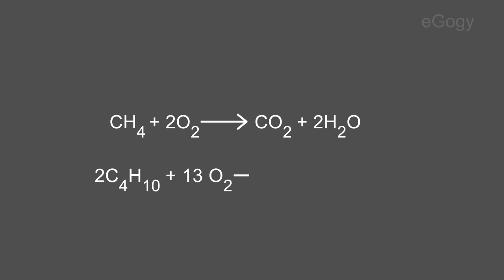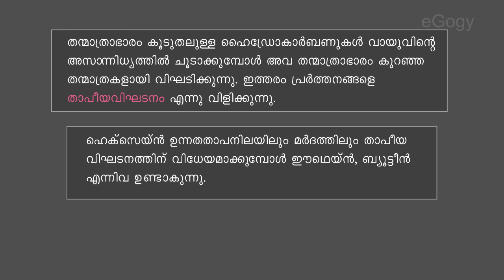Combustion:Organic compounds and reactions:Chemistry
In combustion, hydrocarbons  react with oxygen to produce carbon dioxide and water. Combustion is an exothermic reaction. This is the main reason why hydrocarbons are used as fuels.
Let's see the combustion of methane and butane.
CH4+2O2                           CO2 +2H2O
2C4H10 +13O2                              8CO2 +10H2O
When hydrocarbons of high molecular masses are heated in the absence of air they split into molecules of lower molecular masses. This process is called thermal cracking.
For example, when hexane is subjected to thermal cracking at high temperature and pressure, ethane and butane are formed.
C6H14                  C2H6   +  C4H8